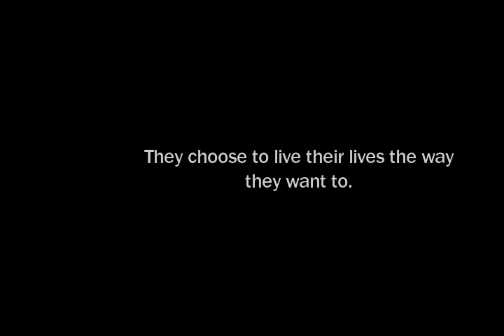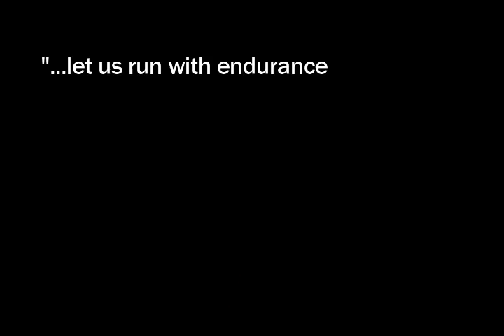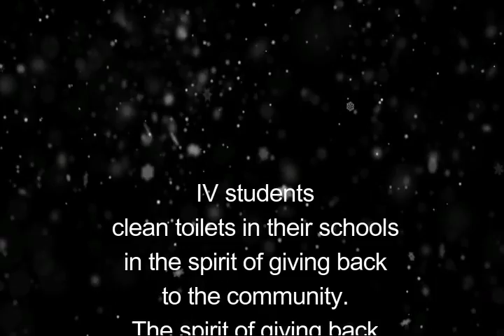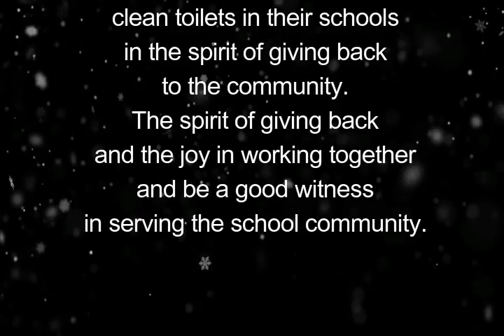IVCF CEV DLTC 2016 toilet clean up in partnership with MEANS